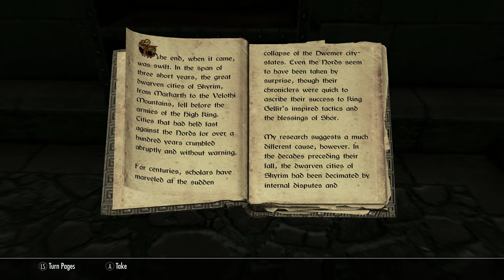Part 9, Let's Play Skyrim: Special Edition (4k | Xbox One X)